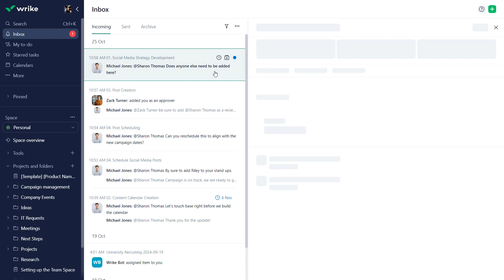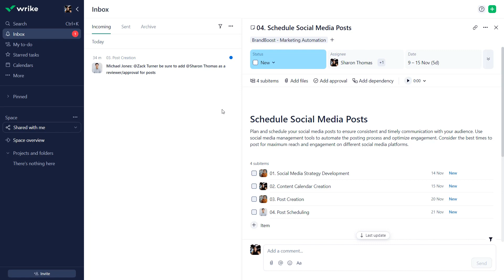Managing your Wrike Inbox